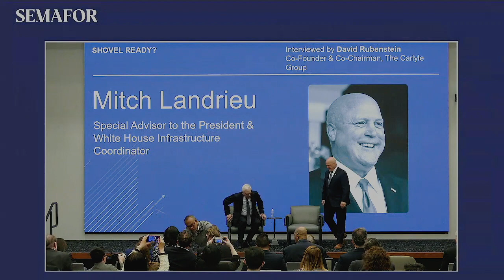Shovel Ready? | Semafor World Economy Summit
Mitch Landrieu, White House Senior Advisor & Infrastructure Coordinator

Interviewed by David Rubenstein, Co-Founder & Co-Chairman, Carlyle Group